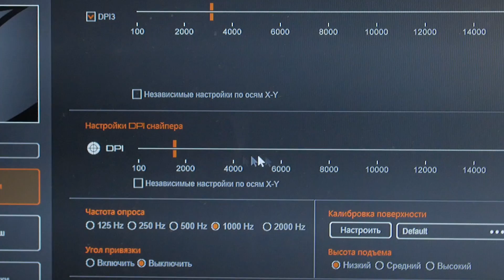Cougar 700M EVO. Уникальная игровая мышка.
Выбор игровой мышки должен происходить исходя из особенностей вашей руки. Казалось бы - незыблемое правило. Но что если мы скажем вам, что в мире существуют модели мышек, которые могут и сами подстроиться под физиологию вашей руки. Cougar 700 EVO так может! Доказательства в нашем обзоре.

Наш шоурум находится по адресу:
Киев, пр-т Спепана Бандеры, 23, ТЦ Gorodok Gallery

Также функционирует точка самовывоза по адресу:
ул. Василия Стуса 35-37